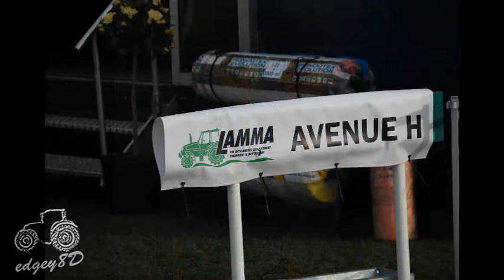Lamma 2012 in photos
Something I meant to put up last week, which is a slide show of photos that I took at the Lamma show.

The godawful music was performed by me whilst intoxicated a good many moons ago now. I was looking through some old tapes that I found and it made me laugh. The vocal version is even worse haha.

Anyway... feel free to abuse me in the comments section you beautiful people.

That was sarcasm.

Enjoy in HD with your computer muted.

That wasn't sarcasm.